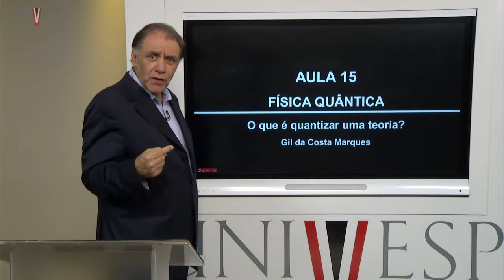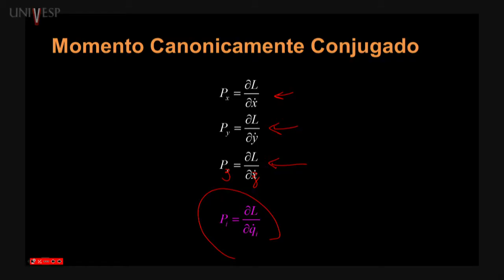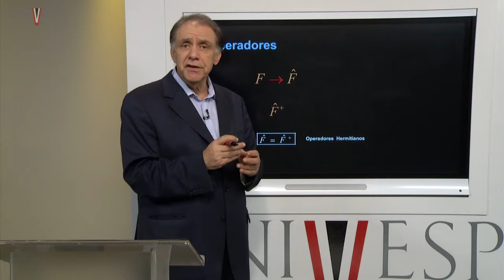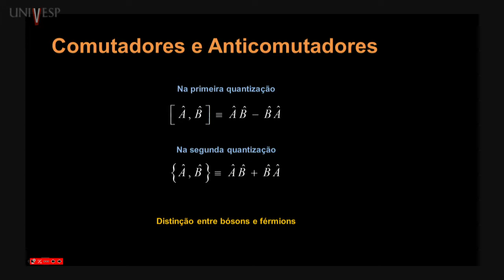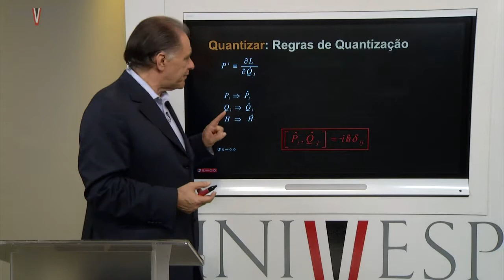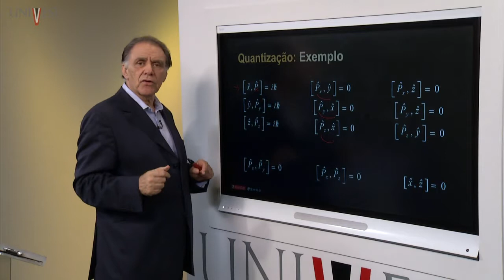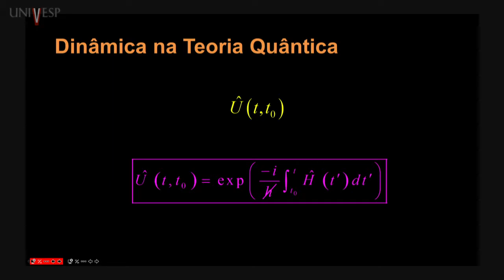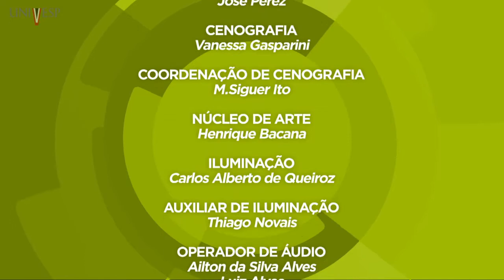Física Quântica - Aula 15 - O que é quantizar uma teoria?